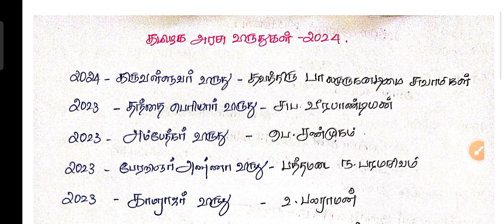தமிழக அரசின் விருதுகள் | GROUP 4 LAST TIME REVISION| CURRENT AFFAIRS 📢group4